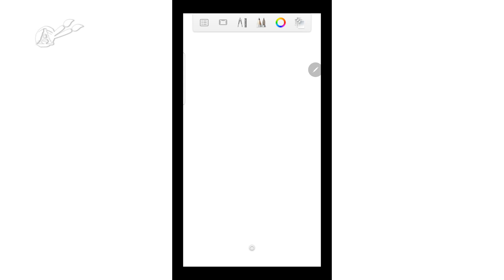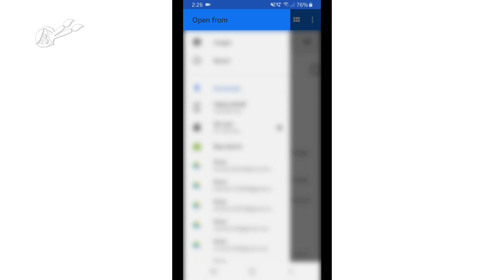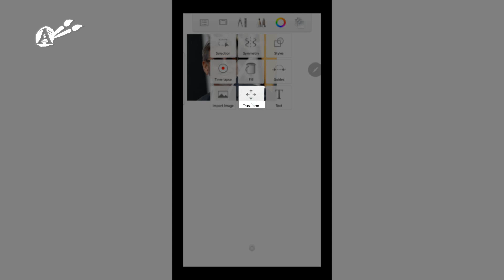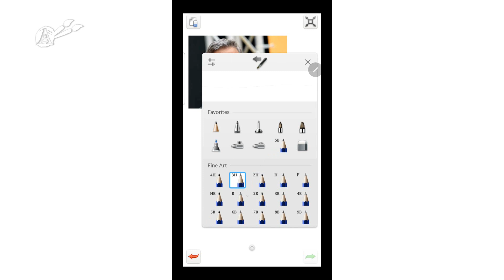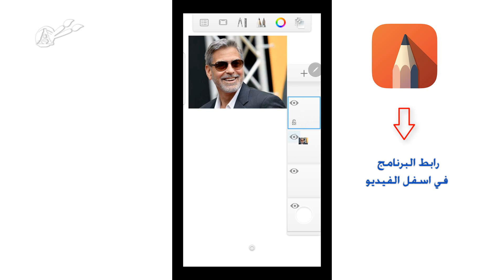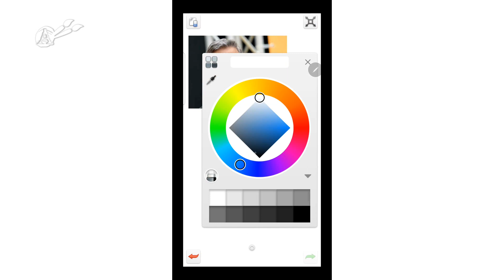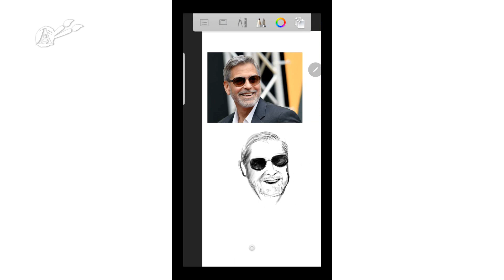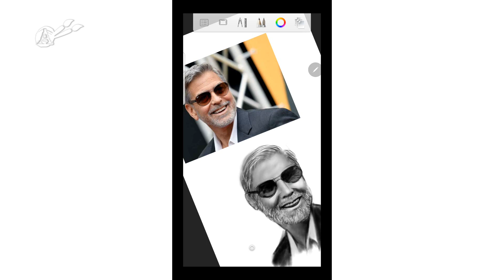تعلم طريقة ادخال اي صورة ورسمها في برنامج سكيتجبوك Sketchbook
شرح مبسط كيفية ادخال اي صورة في برنامج سكيتجبوك ورسمها. اتمنى ان تكون حلقة مفيدة واستمتعتم بالمشاهده.

او متابعتي على الانستغرام ahmed.arts@